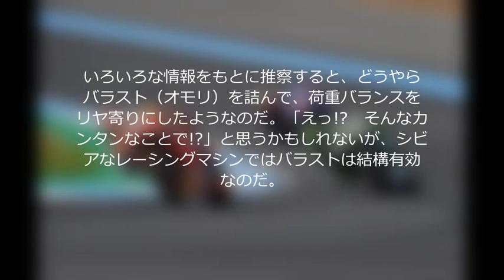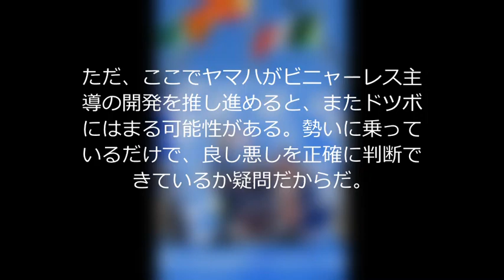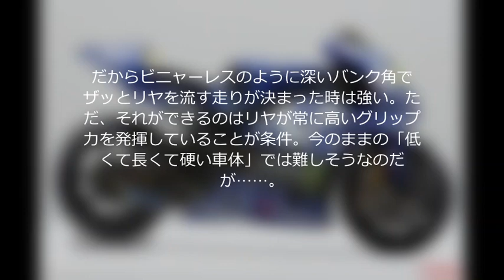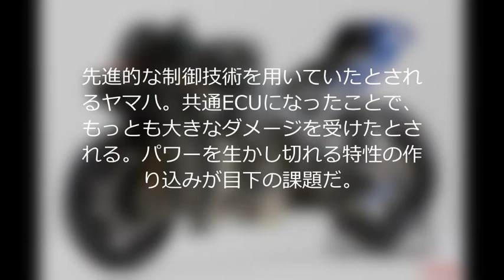青木MotoGP研究室｜2018年総括Yamaha編｜WEBヤングマシン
毎週月曜日15時30分～FMグンマ｜Aokiモーターステーション
シーズンが始まる前に2018年をおさらいのYamaha編